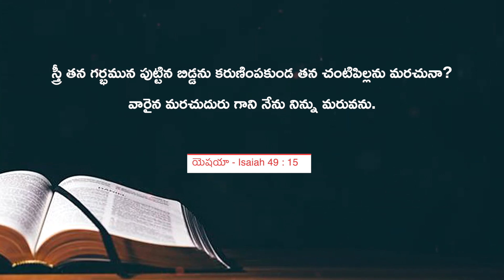Hosanna Pentecostal || Anudina Manna || నేను నిన్ను మరువను || Sister. Krupa JebaRaj | 29-March 2022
Anudhina Krupa
Pastor Praveen kumar live
Pastor  Ramesh Hosanna Ministries